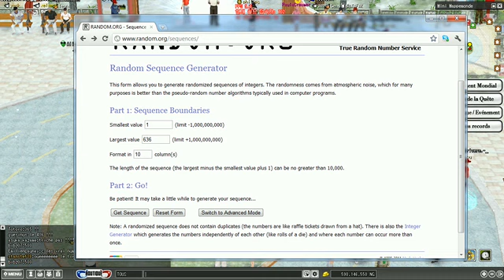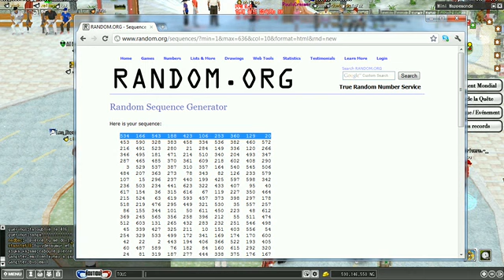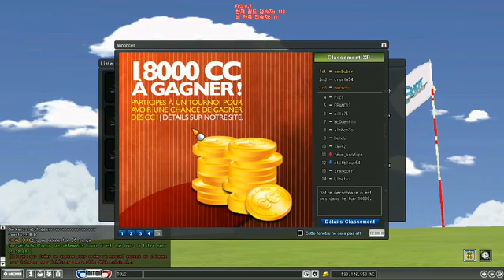ShotOnlive - EP02 - plus on tape moins fort, plus ça frappe moins loin !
C'est l'émission N°2 ! Sangaren, Barnsss et Pierremax2 accueillent Boys et Nihao pour cette émission de presque 2h ! Une ambiance folle et beaucoup d'humour, ce n'est que le 2ème épisode mais la bonne humeur est déjà là !
Au programme, Boys nous fait une démonstration de ses talents sur les 9 premiers trous de Gleiger. Grâce à lui et aux merveilleux commentaires de nos amis SOM et de Nihao, Le début de ce parcours n'aura plus de secret pour vous !
Ensuite vous pourrez écouter une interview de Nihao, maitre de guilde des Green Angels. Un moment des plus intéressants où vous pourrez découvrir cette guilde et les événements qu'elle organise.
Pour finir vous pourrez écouter le tirage au sort de l'événement CC sur Volcano et découvrir quelques une des nouveautés à venir pour le mois de décembre.
Rendez-vous pour l'épisode 3 le 8 décembre à 18h.